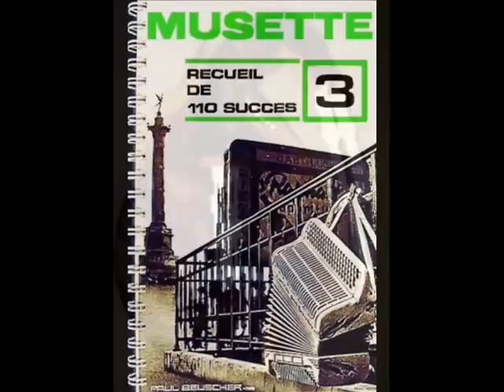" c'est Paname qu'elle préfère ! ": rue de Lappe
Caroline Loeb vous propose chaque semaine sur le blog:
Paris-ma ville:
ses chroniques: c'est Paname qu'elle préfère ! "